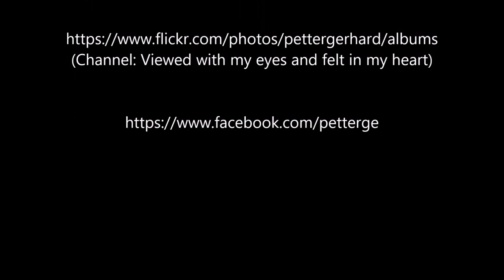Festa Marija Bambina Naxxar 2019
Sunday afternoon programm